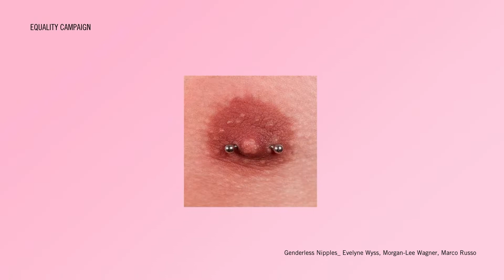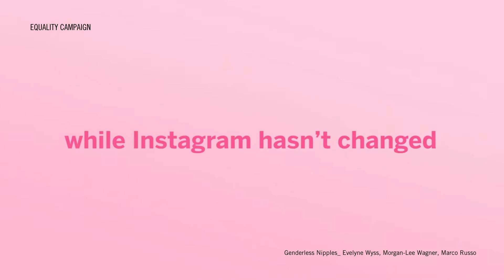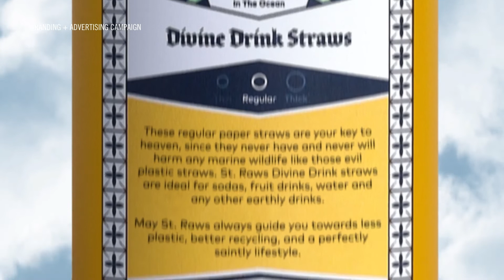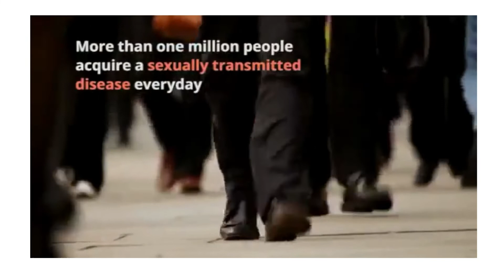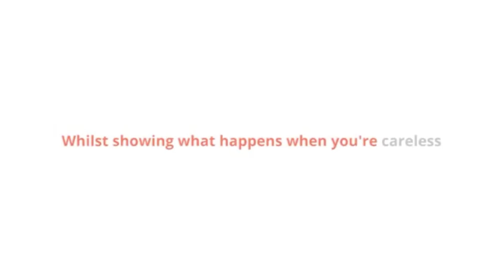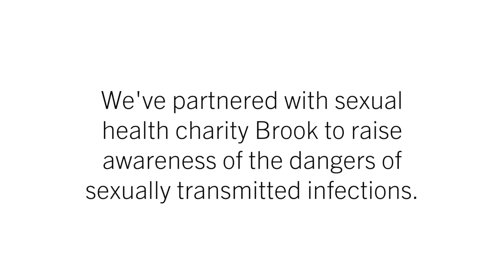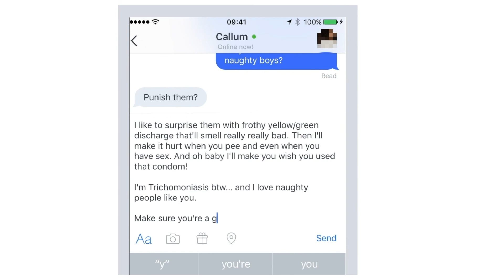Creative + feeling down? Uninspired? Here's how sex + dark humour can positively change our world.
Lift your mood - be inspired by fun + playful creative campaigns - Creative Conscience case studies that have positively changed our world for the better. You may even smile.

Presented by Founder + Creative Director Chrissy Levett
Filmed - Matt Newton-Walters

Special thanks to graduate creatives: Evelyne Wyss, Morgan-Lee Wagner, Marco Russo, Sabine Haddad, Claire Guiller, Greg Ormrod, Thomas Worthington. Alexander Keblow Kofoed, Christian Skjøtt & Jacob Grandt.